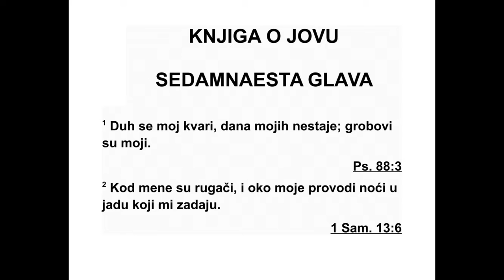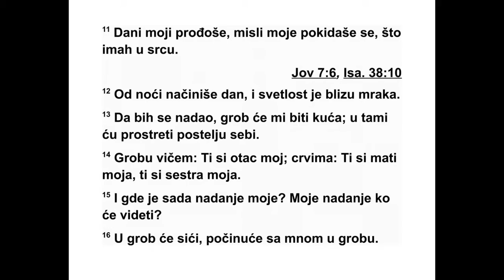KNJIGA O JOVU SEDAMNAESTA GLAVA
17 „Дух је мој сломљен, дани се моји га -
се, и гроб ме чека. 2 Заиста су ругачи свуда
око мене, очи моје стално гледају бун тов -
ниш тво њихово. 3 Молим те, гарантуј за ме -
не. Ко би други као гарант мени руку дао? 4
Од срца си њихових мудрост сакрио. Зато их
не узвисујеш. 5 Човек имање своје дру го ви -
ма нуди, а синовима његовим очи гасну. 6
Бог је учинио да народи подругљиво при -
чају* о мени, па ми људи у лице пљују. 7 Од
туге су очи моје ослабиле, сви су удови моји
као сенка постали. 8 Честити то у чуду гле -
дају, недужни се љуте на отпадника. 9 Пра -
ведник се чврсто држи пута свога, и онај
коме су руке чисте, све јачи бива. 10 А ви
опет поч ни те. Наставите, молим вас, јер не
налазим муд рог међу вама. 11 Прошли су
дани моји, пропале су намере моје, жеље ср -
ца мога. 12 Од ноћи дан правите и говорите:
‘Сада је мрак, али светлост је близу.’ 13 Ако
будем че као, гроб ће бити мој дом, у тами ћу
прос трти постељу своју. 14 Гробу вичем:
‘Оче мој!’ А црвима: ‘Мајко моја, сестро моја!’
15 Где је, онда, нада моја? Да ли ико мисли
да за мене наде има? 16 До врата гроба она
ће отићи, кад сви заједно у прах сиђемо.”